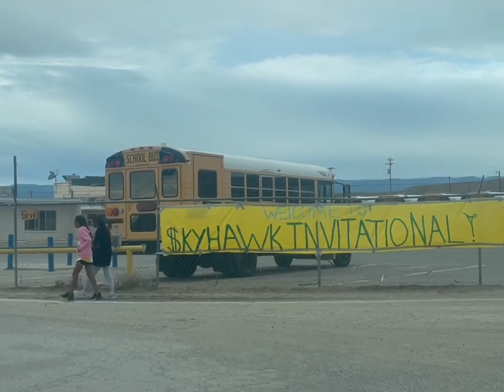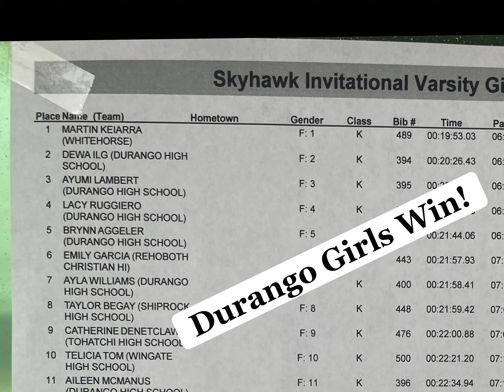Where There's A Will? There's A Full Freakin' SEND!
15 minutes

Buddha's First Noble Truth, "Life is Tension."  Typically mistranslated as, "Life is Suffering."  This weeks Vlog juxtaposes the Life Tension between Dewa's well earned tensions of training to score another Overall Podium in XC racing for Her school's Team with my bouldering on a virgin boulder.  If you know anything about the sport of bouldering?  It's that failure is dominant.  It's such an extremely difficult sport that repeat ascents at the highest levels are counted on the fingers of one hand.  This Vlog features my Durango Trails co-sweater; Brody Kunz (an FLC standout gravity athlete) filming my sending and failing upon my own virgin boulder right here in Durango and?   Highlights Dewa's 2nd Overall at a super special XC Course on the Navajo Rez at the Skyhawk Invitational in Newcomb, NM!

To help me help Dewa get to NXR XC Natz this October?
with WHATEVER you can offer!   THANK YOU!

I challenge YOU to find more consistently wholistic, beautiful, and inspiring content on ANY other YouTube Channel!

C(om)e! More podiums across more sports than any other Path; Coach Steve Ilg's Wholistic Fitness®! Blessed Be Thy Sacred Sweat! Get out and DO so as. to BE!

Help support Dewa’s passion for outdoor sports and her collegiate racing possibilities by benefiting from Coach Ilg’s proven path of supplements since 1981: